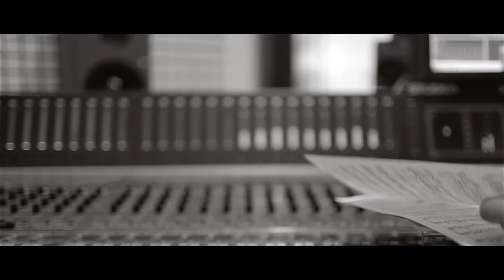David Ianni recording “Piano Songs” at Konzerthaus Vienna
Teaser for David Ianni’s new studio album which was recorded at tonzauber – Studio at Konzerthaus Vienna. Release date: 26th June 2020 ➝